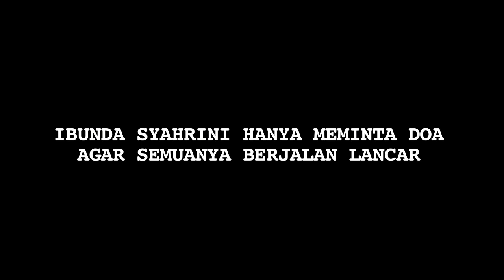Berangkat ke Jepang, Ibunda dan Adik Rahasiakan Pernikahan Syahrini-Reino - Cumicam 22 Februari 2019